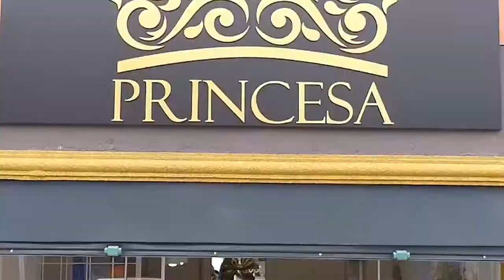RESTAURANTE DO NEGO + BEM 10 09-02-20